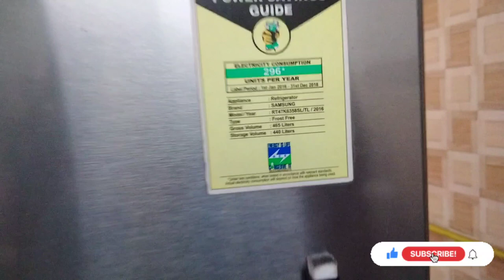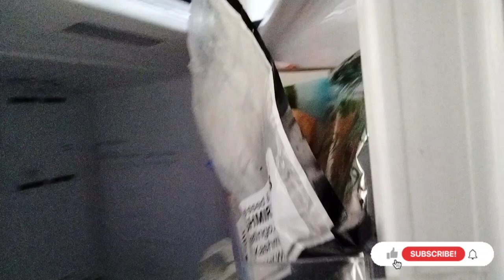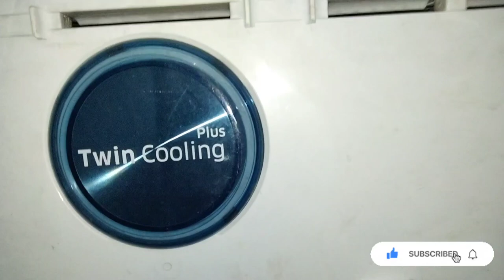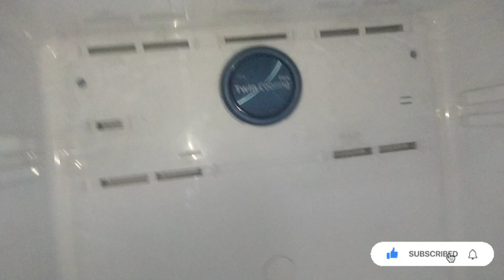Samsung twin coolling fridge freezer door not opening, samsung fridge ka darwaza kaise kholen.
doston aaj ki is video mein humne aapko bataya hai ki Samsung twin cooling fridge ka freezer ka darvaja agar nahin khule to use aap kaise thik karenge

Samsung twin cooling fridge freezer door not opening issue

samsung twin cooling fridge ka darwaza kaise kholen

how to open samsung refrigerator door
how to open samsung Frost Free fridge door
Samsung twin coolling fridge ka darwaza kaise khole
सैमसंग डबल डोर फ्रिज का दरवाजा कैसे खोलें
सैमसंग फ्रिज का दरवाजा कैसे खोलें

 thanks